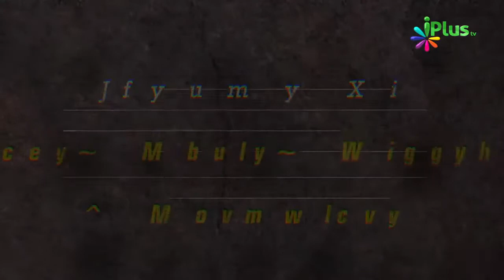Good Deeds Karte Rahein Holidays Me Bhi Kyonki.... By Zaid Patel - Nek Amal